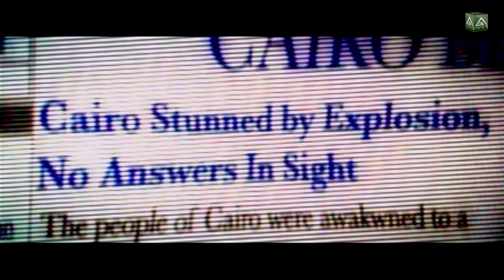Kugelhagel - Black - Part 11 [German]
In Black sind wir Jack Kellar, ein Black-Ops-Agent, der zu seinen früheren Missionen im Zusammenhang mit einer Terroroperation verhört wird.